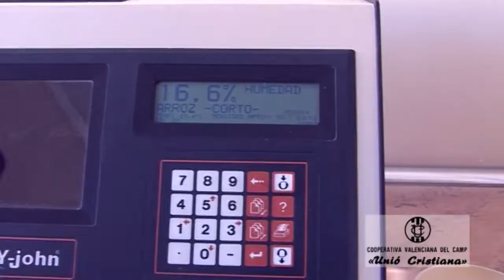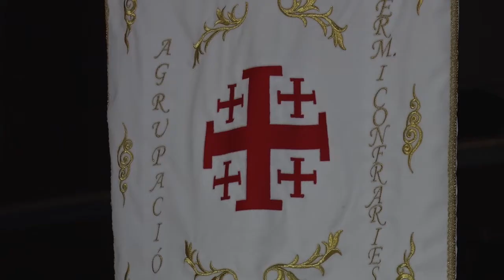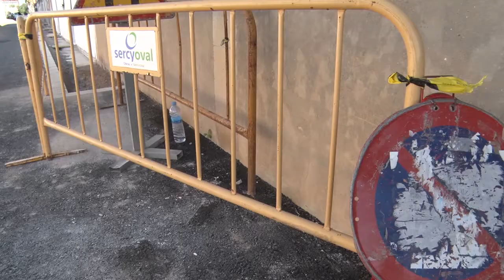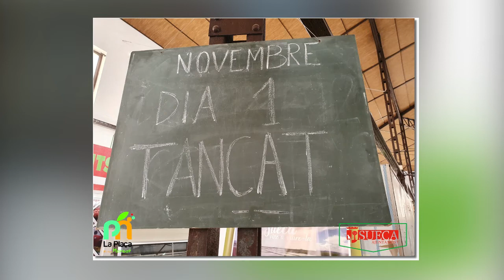2019-10-30 Informatiu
Sueca ha acull el 13é Encontre de Germandats i Confraries del Sant Sepulcre de la Comunitat Valenciana,  El boxejador suecà Jorge Fortea es juga dissabte el seu passe a la final del Campionat del Món als Estats Units, imatges del carrer Divina Pastora, ubicat al barri de La Canal on, després de diferents fases de treball, s’estan finalitzant les obres de millora demandades pel veïnat, Amb motiu de la festivitat de Tots Sants diversos serveis modificaran els seus horaris .